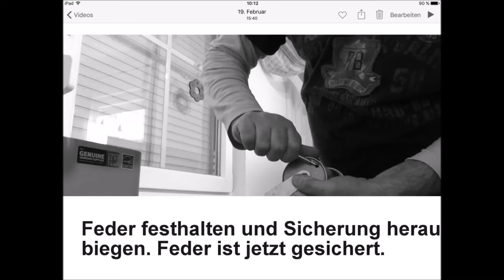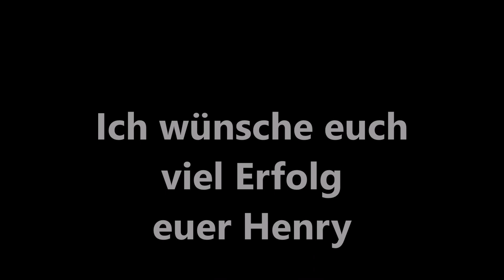Rolladengurt wechseln - ob gerissen , beschädigt oder verschleiß - jetzt Rolladengurt erneuern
Rolladengurt gerissen - Rolladengurt beschädigt - Rolladengurt selber wechseln !